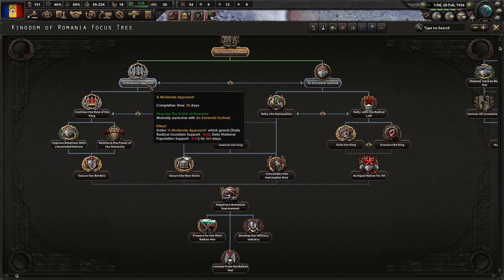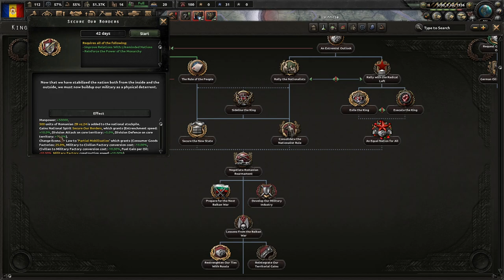Down With Bulgaria! Hoi4 Victory of the Dual Monarchy, Romania (Monarchy) #1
The Weltkrieg destroyed our armies and forced us to become economically tied to the German Empire. Times are changing, and we must be ready to reassert our dominance against the evil German Empire and the Austro-Hungarian Empire. We fight for our independence and mastery over Bulgaria!

Mods Used: Victory of the Dual Monarchy, Player-led Peace Conference, State Transfer Tool Mod